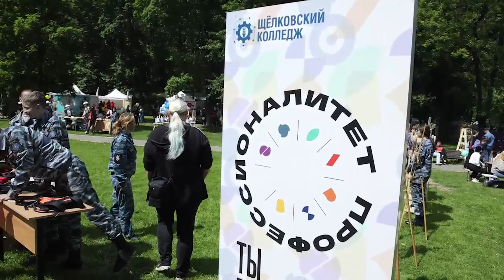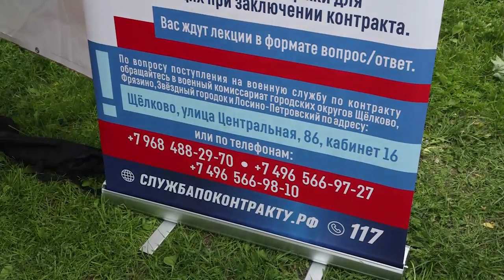День предпринимателя отметили в Щёлково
Моё дело! День предпринимателя отметили в Щёлково. Представители бизнеса собрались в парке культуры и отдыха.